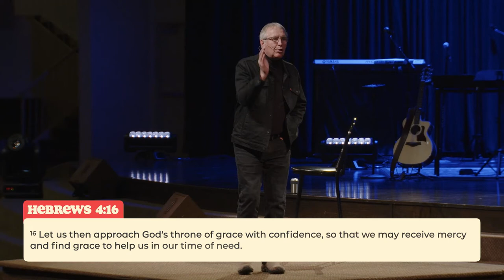Neither Hot Nor Cold | Billy Richards | May 22 2022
Jesus calls the Laodicean Church to repent of its sin and leave the lukewarm state.